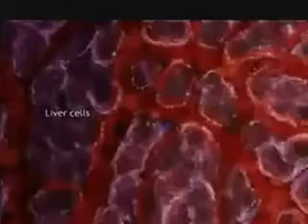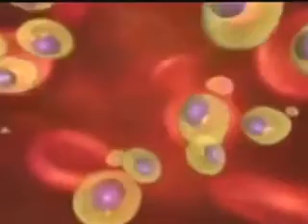10 Most Dangerous Animals on Earth Must Watch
Tutorials in Urdu for help of students and tips tricks ideas on demand solutions provided free.